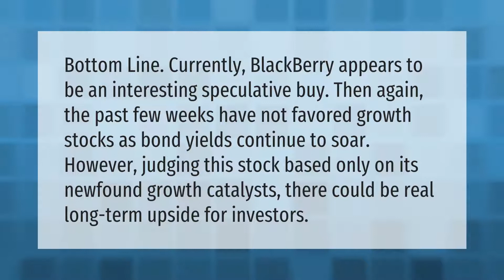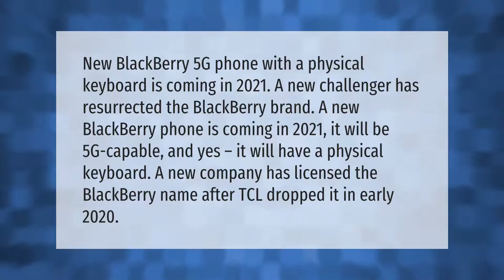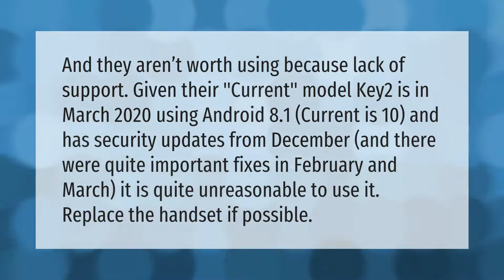Is BlackBerry a good stock to buy?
00:00 - Is BlackBerry a good stock to buy?
00:40 - Will BlackBerry release a new phone in 2020?
01:14 - Does BlackBerry have a future?
01:49 - Is BlackBerry worth buying in 2020?
02:22 - Why is BlackBerry stock dropping?

Laura S. Harris (2021, June 8.) Is BlackBerry a good stock to buy?
    AskAbout.video/articles/Is-BlackBerry-a-good-stock-to-buy-252049